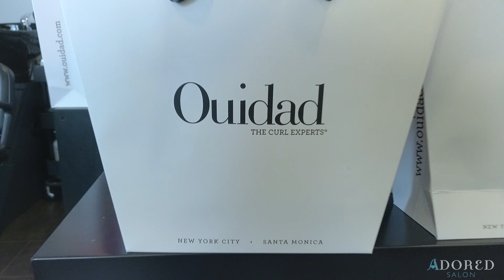Adored Salon hosts Ouidad and a fundraiser for her foundation "Curls for a Cure" on 11/13/2019.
We were honored to have Ouidad Stephan in our salon for the day all to ourselves! The day was created around her foundation "Curls for a Cure". For the guests that day we styled their curly hair using the Ouidad Rake and Shake technique. They received gift bags and everyone got to meet Ouidad in person and share their curly girl stories! The best part of the day is that we were able to raise $3,725 for "Curls for a Cure" which goes directly to Breast Cancer Research Foundation!